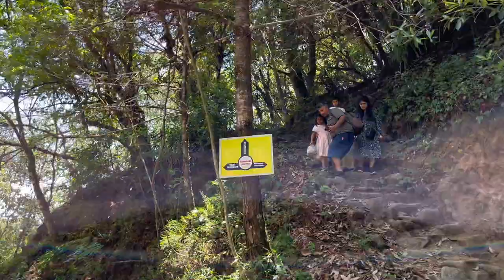Saturday Bishnudwar Waterfall Vlog🤗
Bishnudwar is best place for hiking 😊